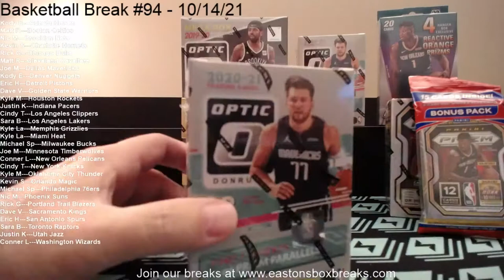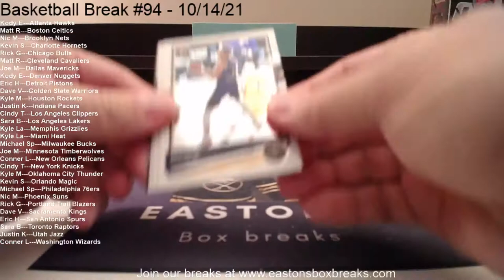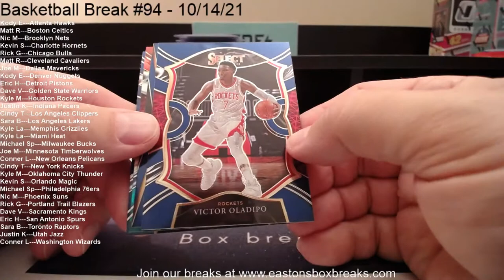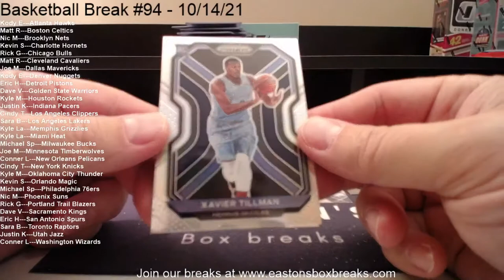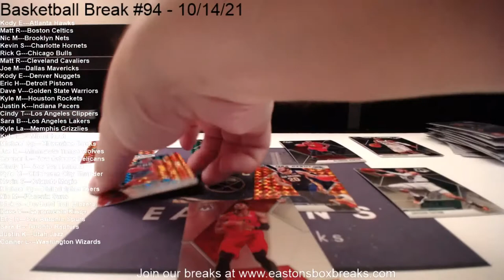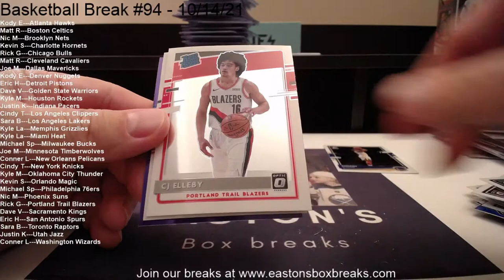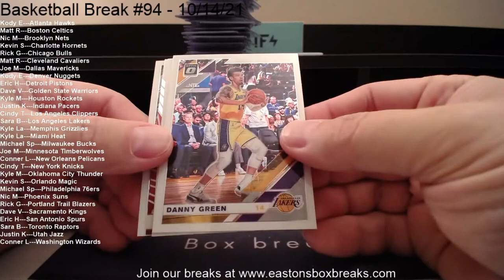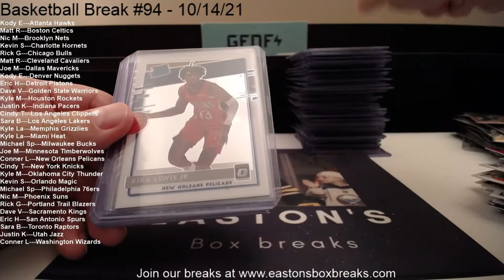Basketball Break #94 - 10/14/21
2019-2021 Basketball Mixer